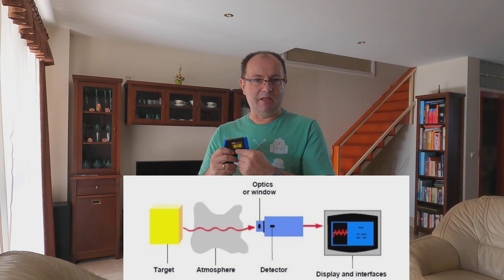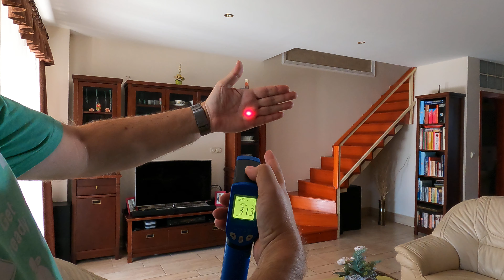Vajon meghal-e a gyerek az infravörös hőmérőtől?